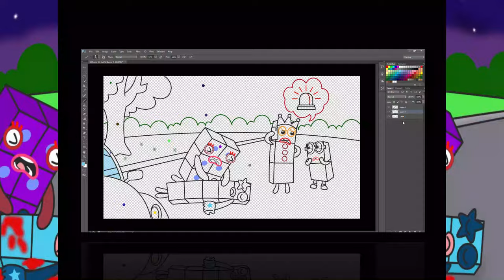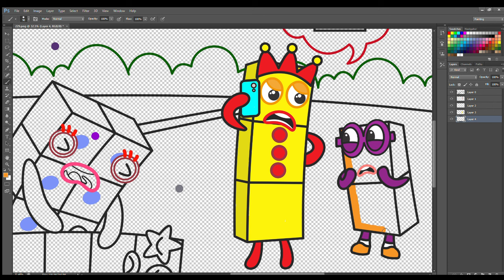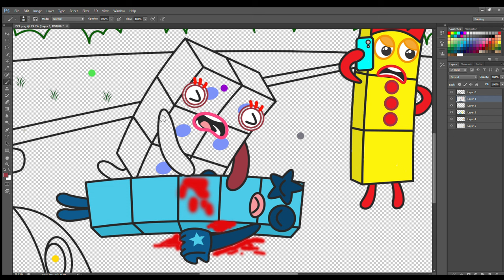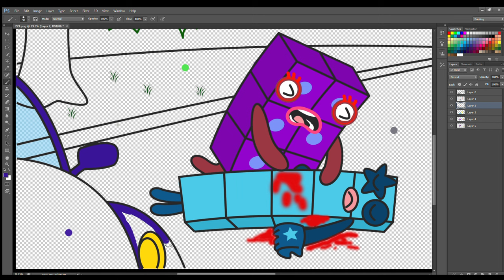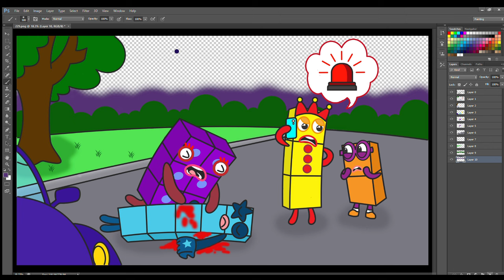There was no signal, When Numberblocks 5 was an accident - Numberblocks fanmade coloring story